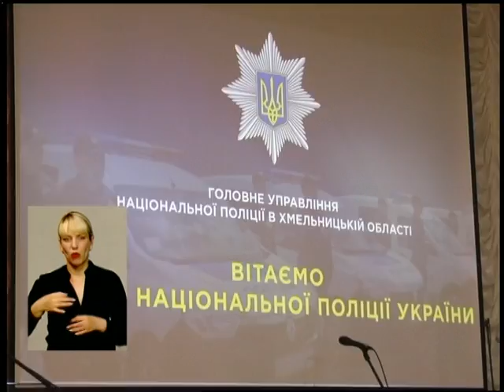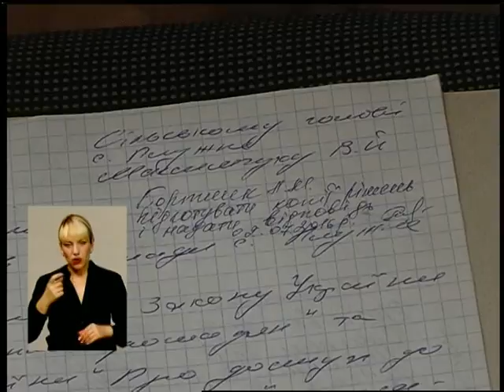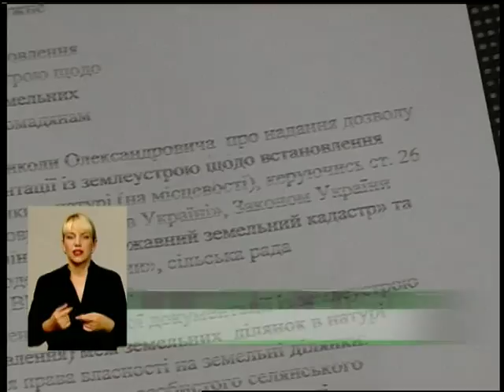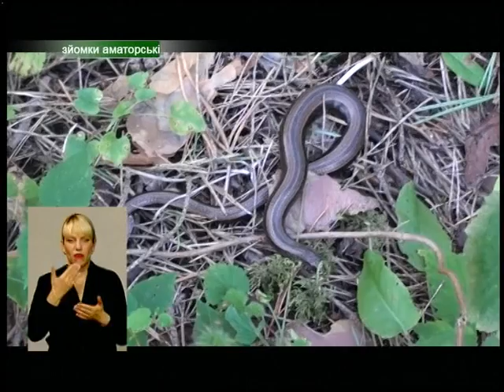040816 Подільська панорама